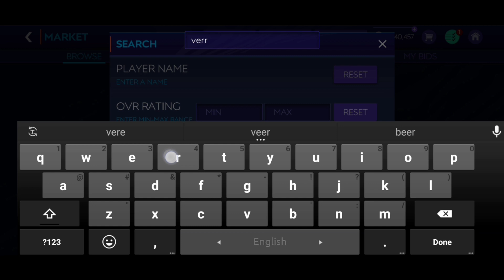ROAD TO 100 RATING | 88 TO 95 OVR INSANE TEAM UPGRADE | FIFA MOBILE 21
FIFA MOBILW 21 TOP 10 ST
FIFA MOBIE 21 BEST CHEAP BEAST
FIFA MOBILE 21 FASTEST PLAYERS
FIFA MOBILE IS HERE
FIFA MOBILE 20 H2H TEAM UPGRADE
HOW TO BEAT 130 OVR LEEDS UNITED FIFA MOBILE 20
FIFA MOBILE H2H TIPS
FIFA MOBILE 21 DEVICE REQUIREMENTS
FIFA MOBILE 20 TOP PROSPECT
FIFA MOBILE 20 TOTS
PRE SEASON EVENT
FIFA MOBILE 21 VSA TIPS & GAMEPLAY
FIFA MOBILE 20 PRE SEASON
108 LAUTARO MARTINEZ
FIFA MOBILE 20 MESSI
FIFA MOBILE 20 TOP PROSPECT EVENT